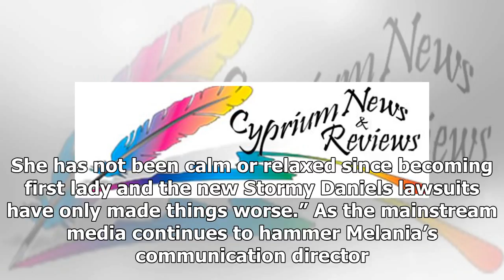Media Tells Huge Lie About Melania, Her Big Sister Drops Bombshell They Hate